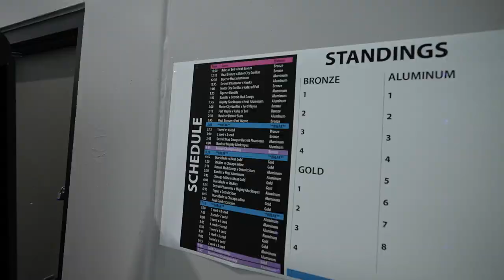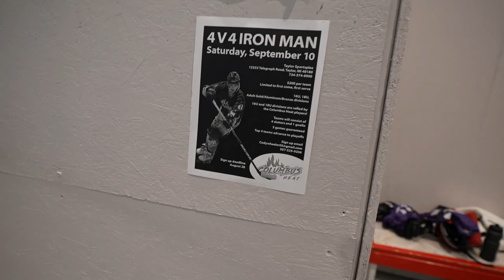PLAYING HOCKEY FOR 13 STRAIGHT HOURS... *HEAT TOURNEY #1*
Welcome to the first ever COLUMBUS HEAT TOURNAMENT. We hosted an Iron Man roller hockey tournament with 3 different divisions and teams from around the country.

EQUIPMENT I USE:
Game Capture➝